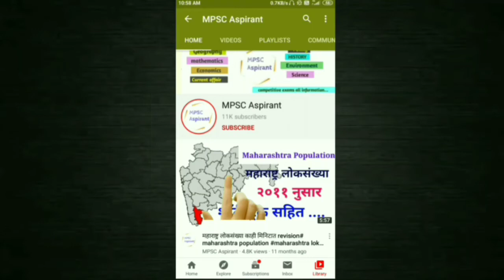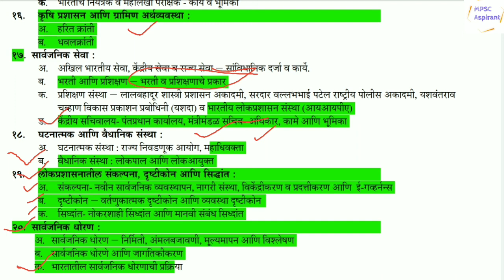राज्यसेवा मुख्य परीक्षा GS paper - 2 नवीन बदल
महाराष्ट्र लोकसेवा आयोगाने 9 जुलै 2020 रोजी राज्यसेवा मुख्य परीक्षा अभ्यासक्रम change केला आहे .